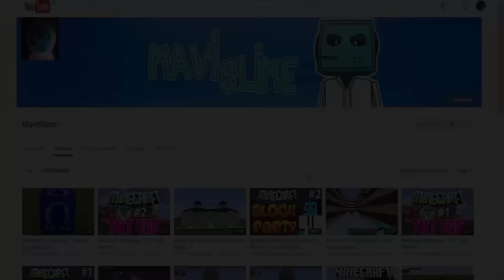Minecraft Minigame Block Party Bölüm 3 - İki Kere Kazandım